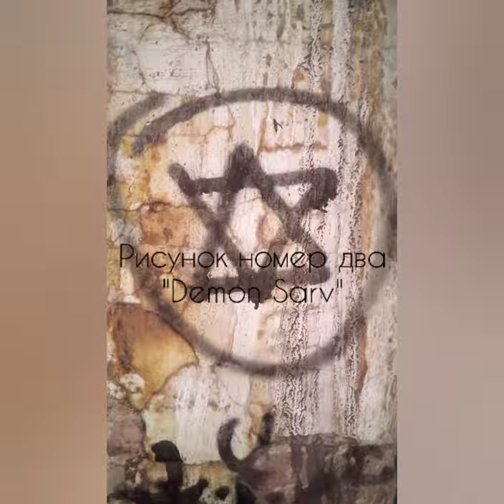Тур по фнф рисункам